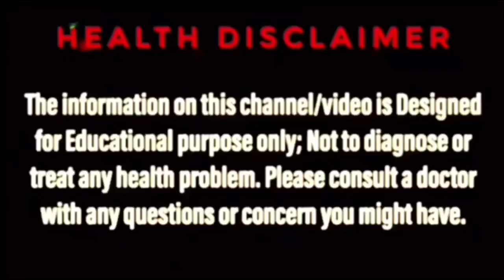HIGH BLOOD SUGAR IN BANGLA | DETOX WATER FOR BLOOD SUGAR IN BANGLA | BENGAL AYUR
High blood sugar in Bangla, Detox water for blood sugar in bangla, High blood sugar levels bangla, How to control diabetes in bangla, এই ধরনের বিভিন্ন সার্চ অনেকেই করেন। Bengal ayur এর এই ভিডিওটি তাঁদেরই জন্য।